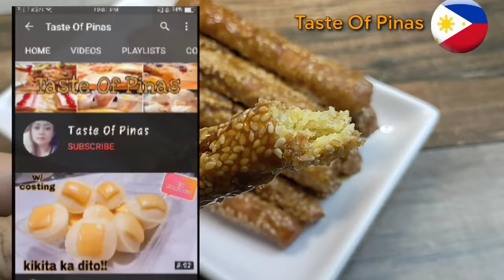[Sub]Gawin Mo Ito Sa Isang Kilong Kamote!Below 100 Pesos Only!39 Pcs Ang Magagawa! Pangegosyo Recipe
NOTE ❗

Ang presyo ng mga ingredients ay pwedeng magkakaiba depende kung gaano karami ang binili at kung saan binili like dito sa amin ang presyo ng camote ay nasa 30 pesos lang per kilo.Ang prices na naka indicate sa baba ay base sa binilhan dito sa amin.Ang ating retail ay pwede dagdagan o bawasan depende sa ginastos nyo.Ito ay sample lamang maaring sundin ang format na ito para magsilbing guide sa inyo.

         ❤INGREDIENTS❤

1 kilo camote - 30
1 cup cornstarch - 7
1/3 cup condensed milk- 8
2 medium sized eggs - 14
1/2 cup sesame seeds _10

Caramel (optional)

1/2 cup sugar - 6
2 tbsp butter - 5

Total Cost Of Ingredients - 80
Oil For Frying - 20

120  (total cost) ÷ 39 (yields)3.7 cost per piece

SRP : 6-7  pesos each

39  (yields) × 6 (SRP) = 234

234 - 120  (gastos) =114 (potential profit)

‼️Kung iko coat nyo ito ng caramel wag pag dikit dikitin ang mga camote stick na mainit pa dahil once na tumigas na yung caramel mahirap na sya pag hiwa hiwalayin

Ang SRP neto ay 6-7 pesos depende sa ginastos nyo at laki ng camote stick nyo .Ito ay sample computation lamang.Tandaan mas maramihan na gawa ay mas makakamura kayo sa cost mas malaki ang tutuboin.

camote recipe
gawin mo ito sa camote
camote
camote pangnegosyo
kamote recipe
pangnegosyo recipe
below 100 pesos
patok pangnegosyo

Multi-Language Titles:
1. افعل ذلك مع كيلوغرام من البطاطا الحلوة! أقل من 100 بيزو فقط! يمكن صنع 39 قطعة! وصفات ريادية
2. 用一公斤红薯做！ 仅限100比索以下！ 可制作39个！ 创业食谱
3. キログラムのサツマイモでやろう！ 100ペソ未満のみ！ 39個作れる！ 起業家のレシピ
4. Faites-le avec un kilo de patate douce ! En dessous de 100 pesos seulement ! 39 pièces peuvent être fabriquées ! Recettes entrepreneuriales
5. Fallo con un chilo di patate dolci! Solo sotto i 100 pesos! Si possono realizzare 39 pezzi! Ricette Imprenditoriali
6. Lakukan Dengan Satu Kilogram Ubi Jalar! Di bawah 100 Peso Saja! 39 Pcs Bisa Dibuat! Resep Wirausaha
7. ¡Hágalo con un kilogramo de camote! ¡Solo por debajo de 100 pesos! ¡Se pueden fabricar 39 piezas! Recetas emprendedoras
8. इसे एक किलोग्राम शकरकंद के साथ करें! केवल १०० पेसो के नीचे! 39 पीसी बनाया जा सकता है! उद्यमी व्यंजनों
9. Do It With A Kilogram Of Sweet Potato! Below 100 Pesos Only! 39 Pcs Can Be Made! Entrepreneurial Recipes
10. ทำมันด้วยมันเทศหนึ่งกิโลกรัม! ต่ำกว่า 100 เปโซเท่านั้น! ทำได้ 39 ชิ้น! สูตรผู้ประกอบการ